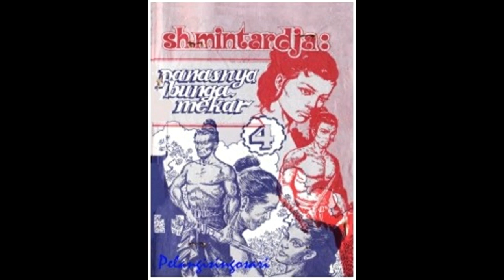Seri Cerita Silat Panasnya Bunga Mekar Jilid 4